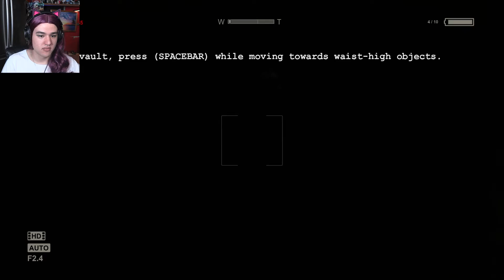I PROMISE TO KEEP QUIET, DUDE | Outlast - Episode 2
Continueing on for the Month of Horror for 2021, we are venturing in to Mount Massive Asylum in the world of Outlast. We have been told by a priest who decided to drug us, that we need to be the one to stop the melevalent force that plagues Mount Massive. Why us? Who the f**k knows. deal with your own problems. I'm just here to write a story.

-I'VE FOUND IT, AND I WILLL NEVER BE LEAVING THIS BODY